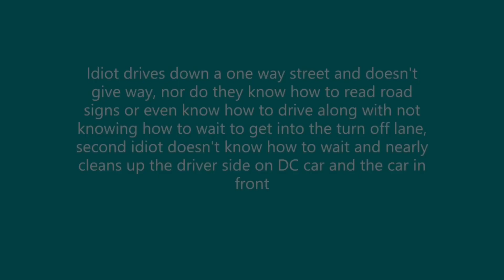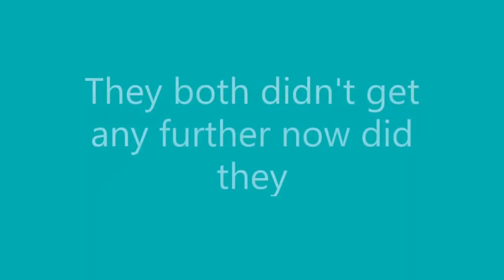BAD DRIVING AUSTRALIA & NZ # 309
HAVE A VIDEO TO SUBMIT ?
Hi , If you have a video you would like to see on Bad Driving Australia please send it to me
Please give me a brief details of the video , location etc , let me know if you want to be credited , ie your name show in the video or page linked, or you can be anonymous   eg sent in by subscriber all ok.   Videos can be Raw/ unedited ,I can cut anything out , mute audio etc for piracy if needed  , or you can edited/cut them before you send them .

Please ensure you own and hold the rights to video and authorise me to publish the contents you retain full ownership of the videos .